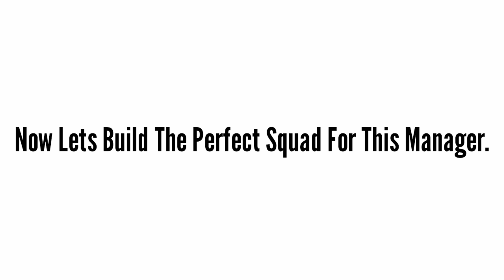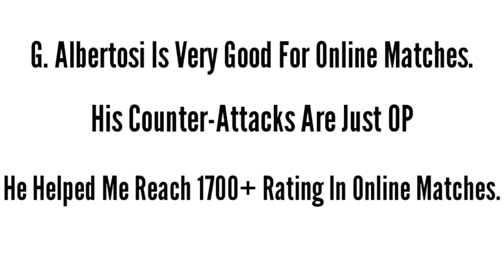G. ALBERTOSI REVIEW | BEST 4213 COUNTER-ATTACKING MANAGER IN PES 2021 MOBILE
G. ALBERTOSI REVIEW | BEST 4213 COUNTER-ATTACKING MANAGER IN PES 2021 MOBILE | BEST MANAGER FOR ONLINE AND CAMPAIGN MATCHES.

FOLLOW 'NOOB OUTLAW' ON INSTAGRAM AND TWITTER.